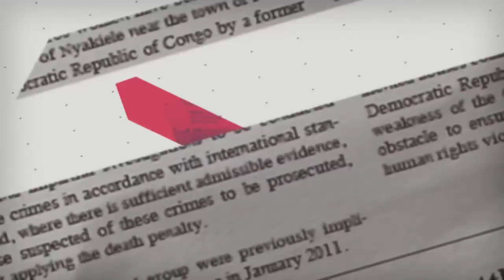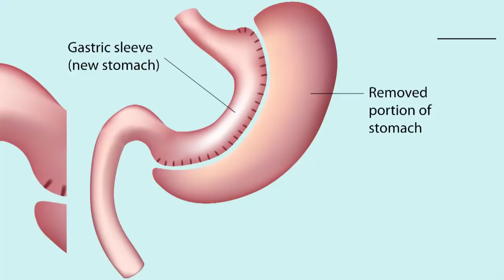BARNAAMIJKA WARGAYSYADA 13 08 2018